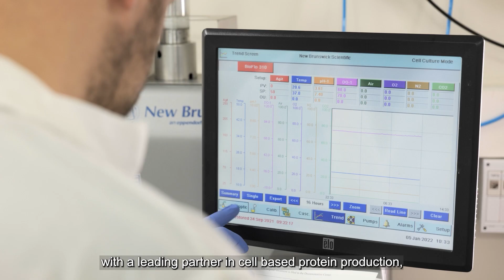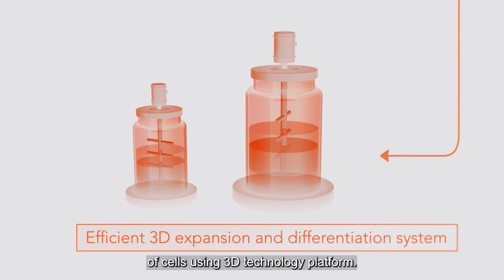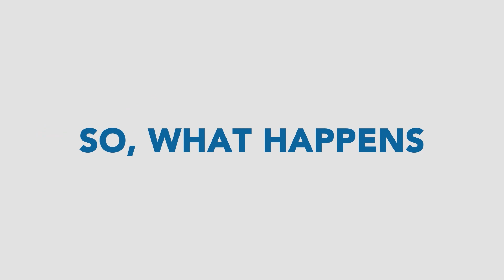Pluristem and Tnuva's New Joint Venture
Biotechnology Company Pluristem and Israel’s Largest Food Producer Tnuva Launch Landmark Collaboration to Establish Cultured Food Platform